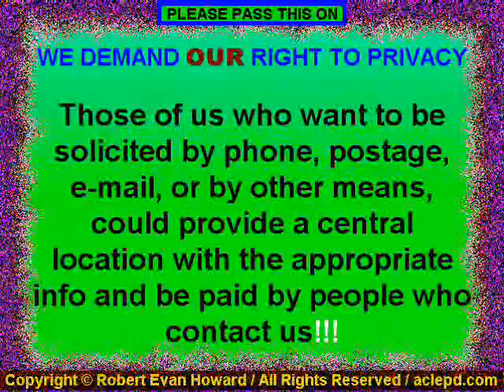Carol Burnett Inspiration Award.